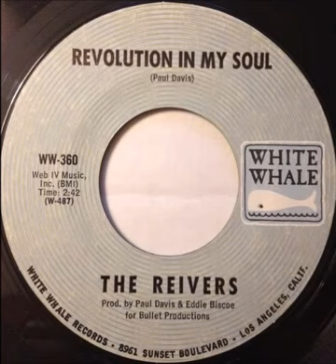The Reivers - Revolution In My Soul (1970)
Written by the late Paul Davis. This uptempo tune failed to make the Billboard Hot 100, but it did peak on the Bubbling Hot 100 chart at #112..